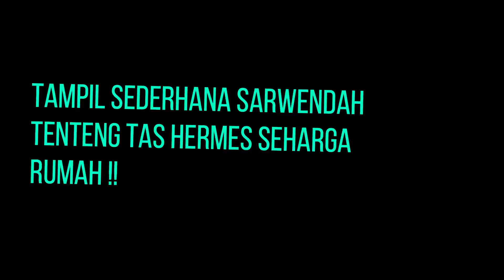Tampil Sederhana Sarwendah Tenteng Tas Hermes Seharga Rumah